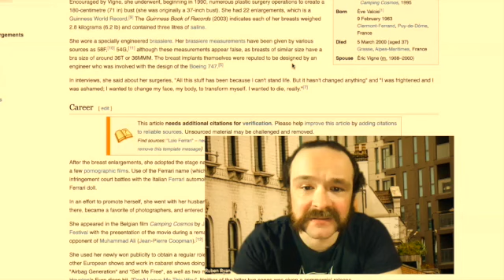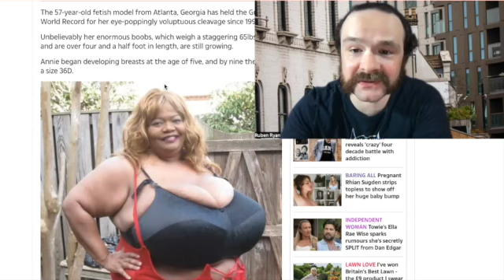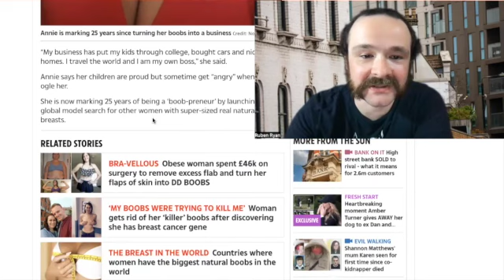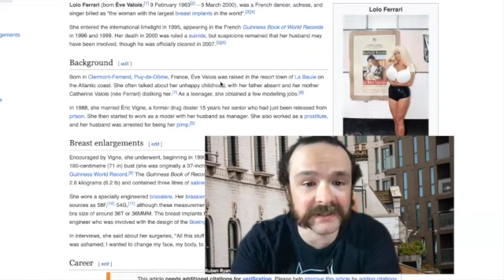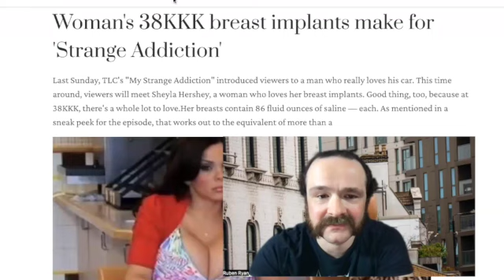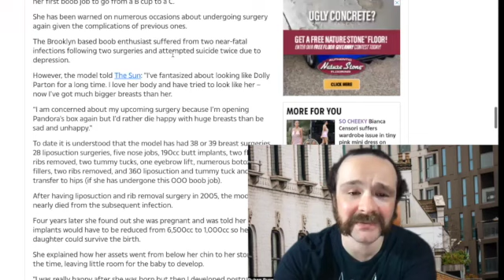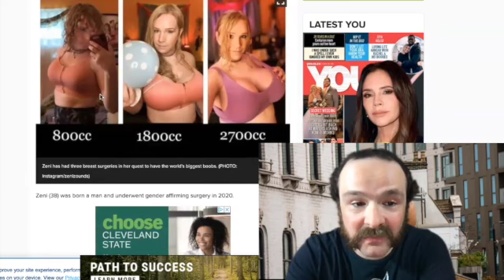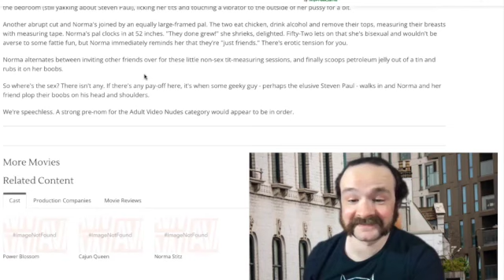Women with the worlds Largest boobs: The Uplifting tale of natural boobs & Sad tales of Plastic tits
In this Episode Ruben goes over the strangely uplifting story of Norma Stitz who has the worlds largest natural breasts, but also the sad story of Lolo Ferrari, The truth about Sheyla Hershey's obvious body dysmorphia. Plus  Zeni Zounds the Trans woman who is willing to give up playing the guitar to have super huge boobs.